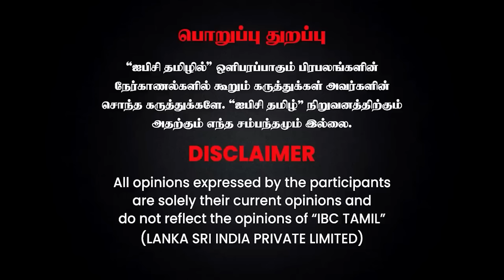Nirmala Devi விவகாரம் - நீதிமன்றம் கொடுத்த அதிரடி! - நடந்தது என்ன? - Pandiyan Throwback Interview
Nirmala Devi விவகாரம் - நீதிமன்றம் கொடுத்த அதிரடி! - நடந்தது என்ன? - Journalist Pandiyan Throwback Interview

HINDUSTAN COLLEGE OF ARTS & SCIENCE
For further
Admission Details:
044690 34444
Admission Office AddressNo.9, Canal Road, Thiruvanmiyur
(Near Kovai Pazhamuthir Nilayam)
Chennai - 600 041.
Campus Address
Padur, Kelambakkam (OMR),
Rajiv Gandhi Salai, Chennai - 603 103.